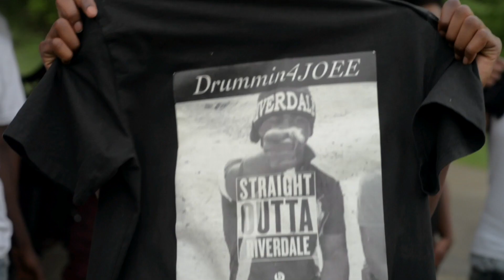Lil Kenny - Drummin 4 Joe (Prod By: Young Clip)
Shot By @WaveyGamg_Juan